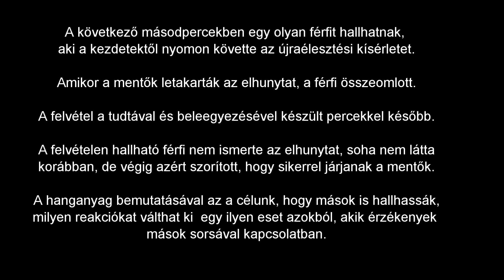Sikertelen újraélesztés - azonnal próbáltak segíteni a bajba került férfinak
Csonka Attila másodikként ért oda ahhoz a kerékpároshoz, aki még leszállt a járművéről, mielőtt összeesett az út szélén. Először stabil oldalfekvésbe helyezték, de miután megszűnt a pulzusa egy ismeretlen férfi elkezdte az újraélesztését.

A videóban egy szemtanú hangja is hallható, aki összeomlott, miután a mentők letakarták a férfi holttestét a sikertelen újraélesztés után.